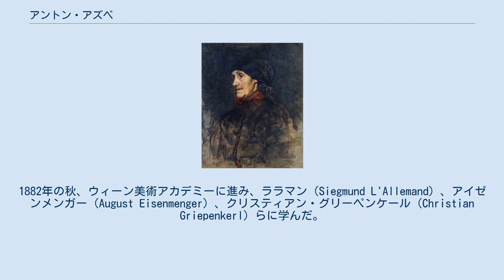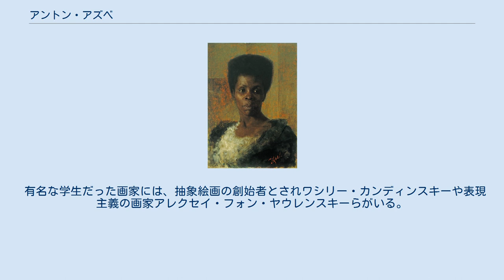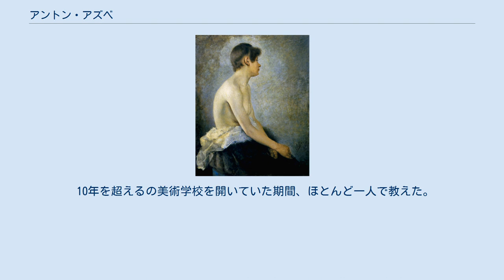アントン・アズベ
アントン・アズベ（Anton Ažbe、1862年5月30日 - 1905年8月6日）はスロベニアの画家である。
ミュンヘンで、私立の美術学校を運営し、有名な画家、ワシリー・カンディンスキー や アレクセイ・フォン・ヤウレンスキー を教えた。
 オーストリア＝ハンガリー帝国領であったはスロベニアのゴレニャ・ヴァス＝ポリャネの農家に生まれた。
体に障害があって農作業に適さなかったので、商人の見習いとなった。
リュブリャナで画家のヴォルフ（Janez Wolf）と知り合い、美術の教育を受け、助手として働いた。
1882年の秋、ウィーン美術アカデミーに進み、ララマン（Siegmund L'Allemand）、アイゼンメンガー（August Eisenmenger）、クリスティアン・グリーペンケール（Christian Griepenkerl）らに学んだ。
同時期の学生には、セルビア出身のウロシュ・プレディッチ(Uroš Predić:1857–1953)がいた。
 ウィーン美術アカデミーの保守的な教育に不満を持ち、1884年に当時、新しい美術の中心地の一つであったミュンヘンで学ぶ決心をして、ミュンヘン工芸学校（ Münchner Künstlergenossenschaft）に移り、はじめハックル（Gabriel von Hackl）の指導を受けた。
1885年にミュンヘン美術院に移り、ルートヴィヒ・フォン・レフツに学んだ。
 村のコーラス(c.1900) 1891年には同じスロベニア人の友人のリハルド・ヤコピッチらの助言で、個人の美術学校を開き、当初20人ほどの学生で発足した学校は、官立の美術学校の保守的な教育に満足できない学生を集めて100人ほどの学生を集めた。
特に東欧からの学生を集めた。
ロシアのサンクトペテルブルクの帝国芸術アカデミーは予備コースとして、アズベの美術学校を推奨した。
 有名な学生だった画家には、抽象絵画の創始者とされワシリー・カンディンスキーや表現主義の画家アレクセイ・フォン・ヤウレンスキーらがいる。
 10年を超えるの美術学校を開いていた期間、ほとんど一人で教えた。
1904年に癌を発症し、1905年に没した。